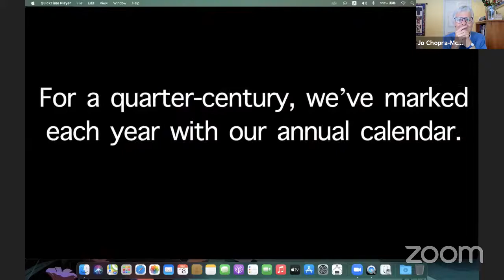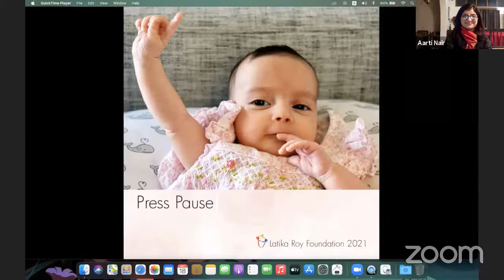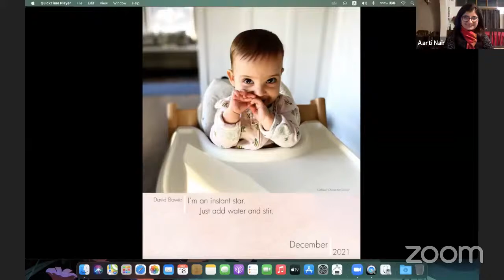Red Balloon Lecture Series 2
Red Balloon 2020: The 2nd Moy Moy Memorial Lecture